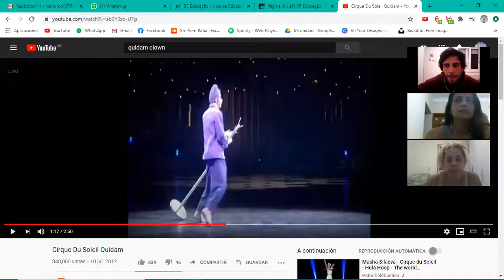Circo Adulto | aula 25 - Palhaçaria | prof. Manuel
Continuando com os estudos da nossa última aula, na qual vimos algumas da técnicas de humor, gags e as ferramentas que o palhaço pode usar para trazer a comicidade, entramos agora no estudo de criar cenas. A cena sempre deve ter um começo, meio e fim. Esse meio é o que chamamos de conflito e o final é a resolução desse conflito. Então nesta aula estudamos como podemos criar cenas, utilizando as técnicas e recursos já estudados, e respeitando os 3 momento da cena. Neste caso o professor deu a situação, o conflito que cada aluna ia ter que encenar, de forma palhaça, e cada uma ia ter liberdade de escolher a resolução para essa situação.